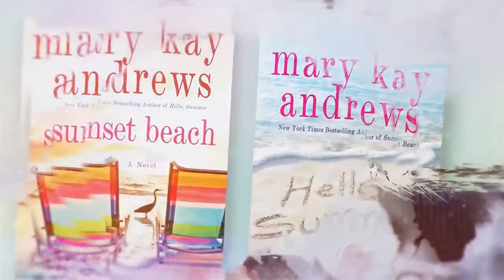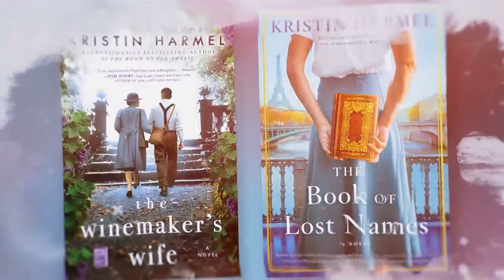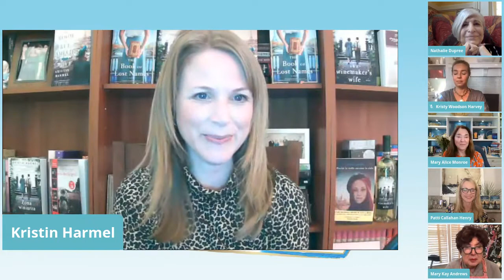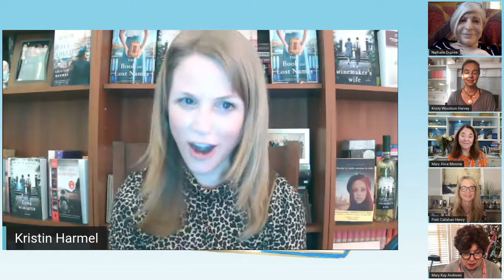Nathalie Dupree | Friends & Fiction #38 | Behind The Book Sunday Bonus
James Beard Award-winning author of 15 cookbooks, Nathalie Dupree, joins the Fab Five to discuss how food and stories go hand-in-hand, her legacy as a "connector," clever entertaining hacks, and who she'd invite to her fantasy dinner party.